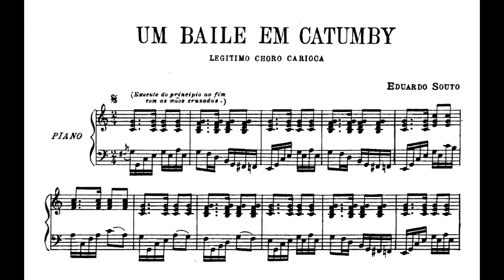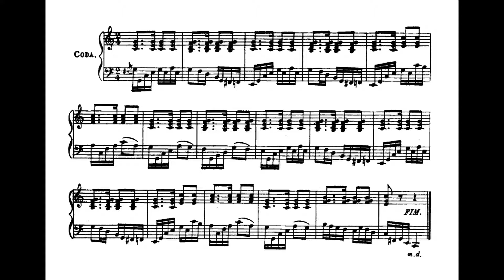Eduardo Souto - Um baile em Catumby (Eudóxia de Barros, piano)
Um baile em Catumby, "legítimo choro carioca" de Eduardo Souto, interpretado por Eudóxia de Barros.